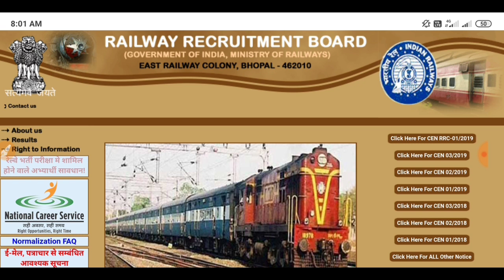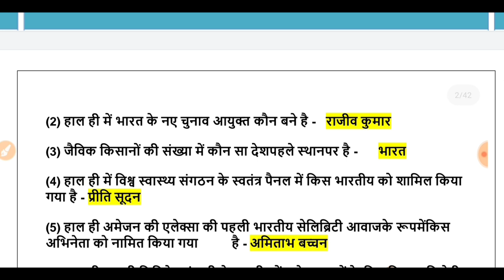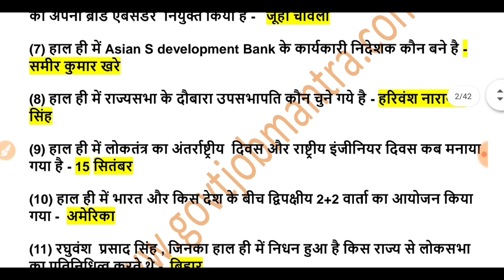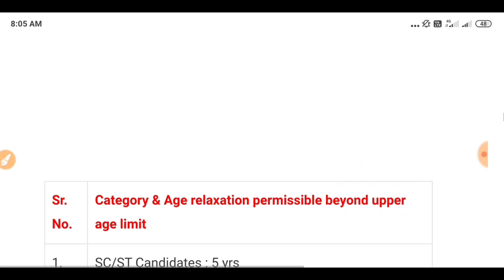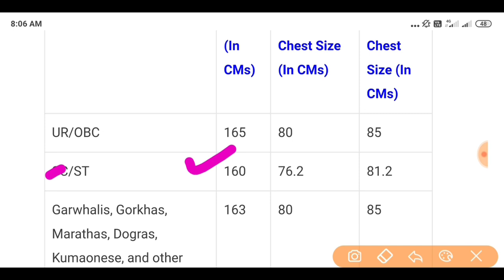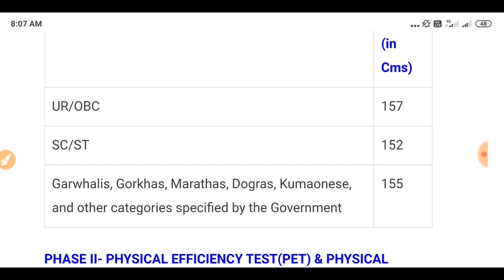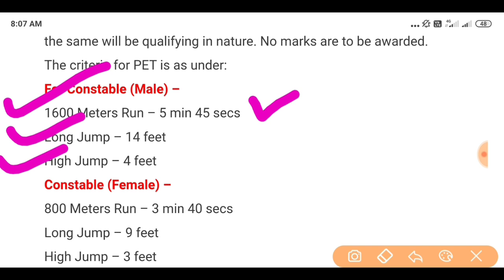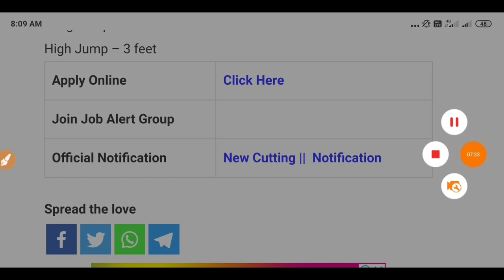RPF New Vacancy 2021 | RPF Constable Recruitment 2020 | RPF Constable Bharti